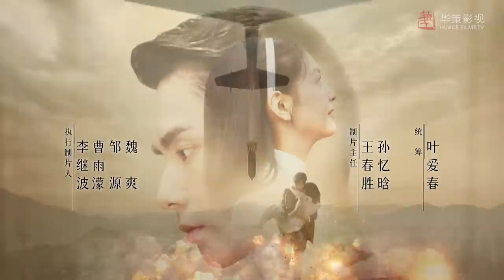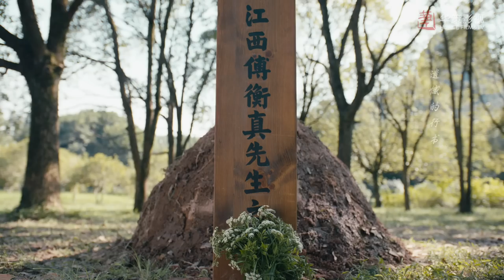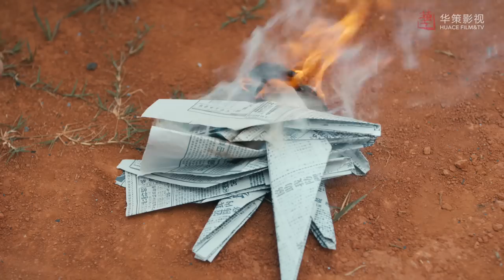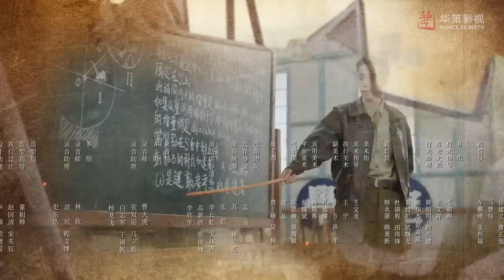【凭栏一片风云起】第17集 | 胡一天、章若楠主演 | Defying The Storm EP17 | ENG SUB